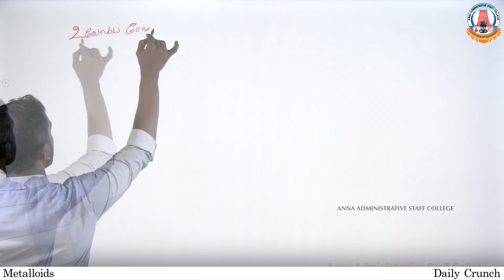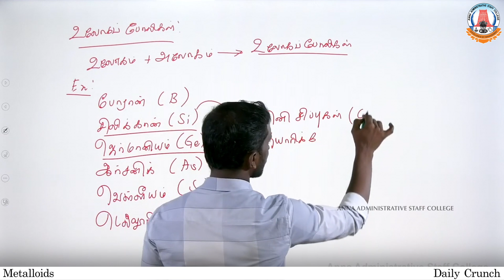Metalloids with examples | 5 minutes | Daily Crunch | Read Revise Repeat